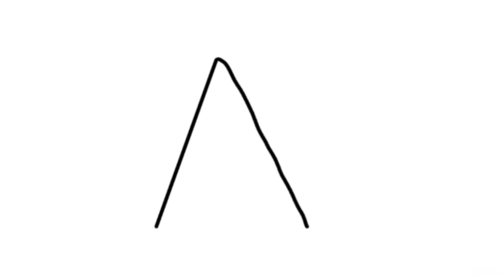Cara Menggambar Piramida - How to Draw Pyramids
Pelajari cara menggambar piramida dengan panduan langkah demi langkah yang mudah diikuti. Tutorial ini dirancang untuk pemula dan seniman yang ingin menggambar bangunan ikonik dengan perspektif yang akurat dan detail yang realistis. Tonton sampai selesai untuk hasil yang mengesankan!

Learn how to draw pyramids with this easy, step-by-step tutorial. Perfect for beginners and artists looking to create iconic structures with accurate perspective and realistic details. Watch until the end for impressive results!